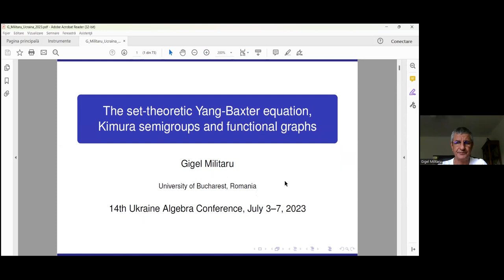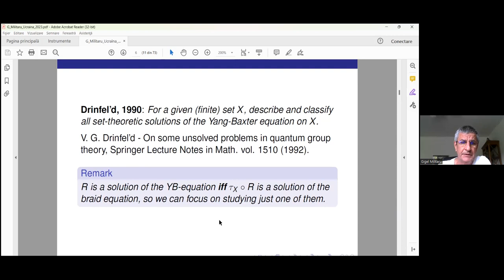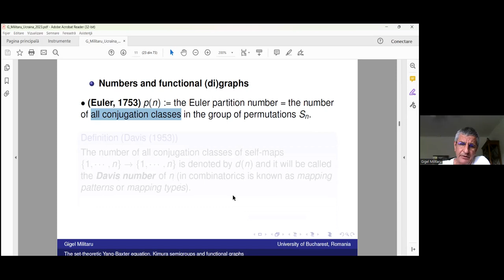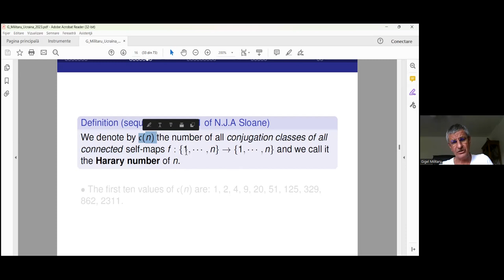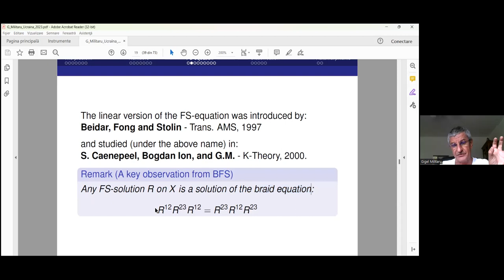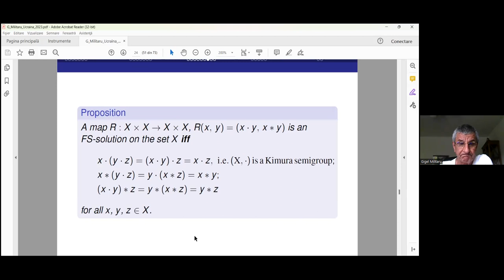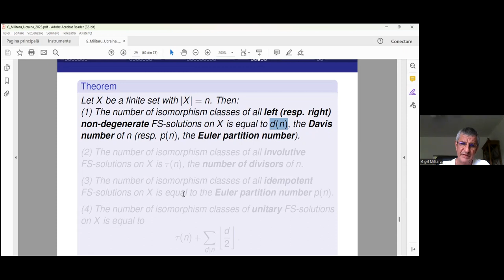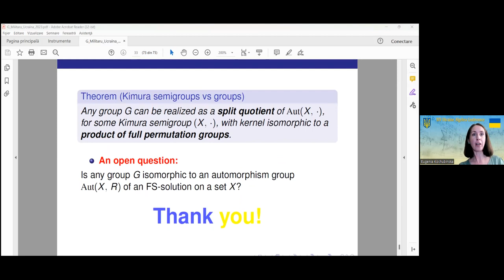Gigel Militaru. The set-theoretic Yang-Baxter equation, Kimura semigroups and functional graphs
Section Talk by Professor  Gigel Militaru (University of Bucharest, Simion Stoilow Institute of Mathematics of the Romanian Academy, Romania) at the XIV Ukrainian Algebraic Conference (July 3-7, 2023, Sumy, Ukraine)